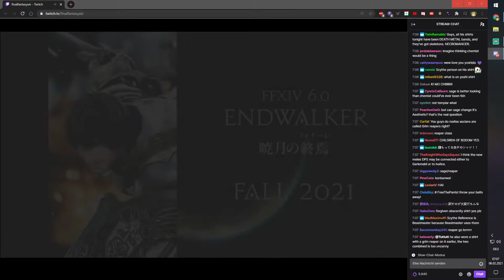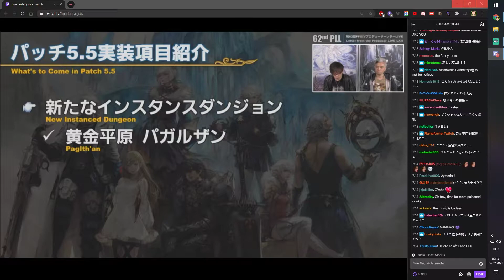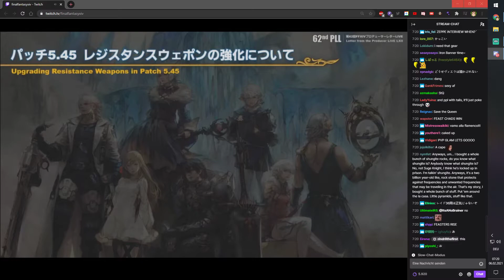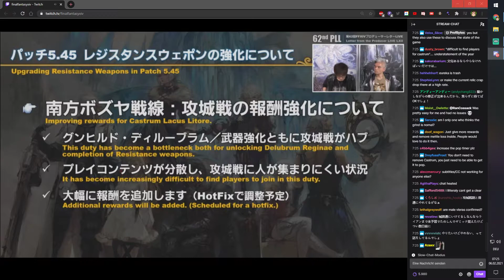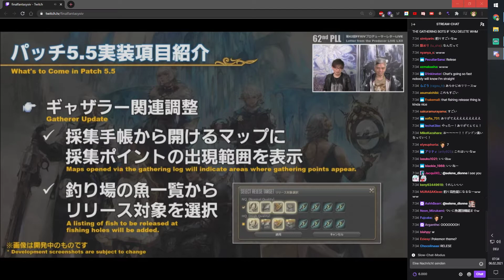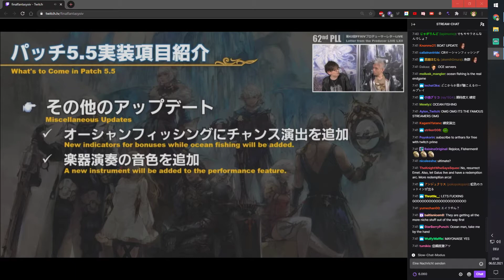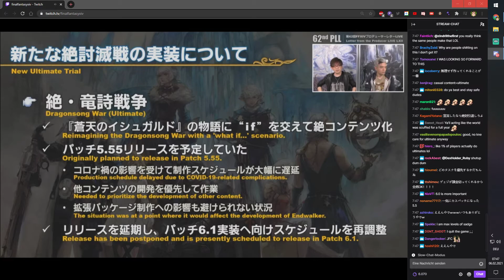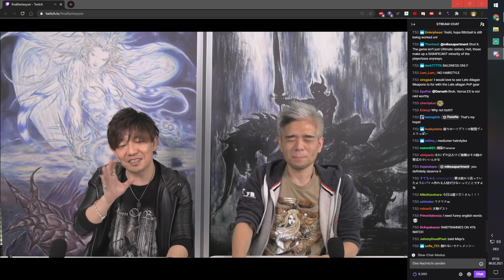Final Fantasy XIV Shadowbringers React Live Letter 62 Patch 5.5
Let's Play Final Fantasy XIV: A Realm Reborn + Heavensward + Sormblood+ Shadowbringers
Wir werden uns auf den Weg machen von einem kleinen Abenteurer um ein großer Held zu werden.
Wir werden die Hauptstory unseres Abenteuers mit erleben und wie er seine Kampfkunst erweitert
und in den Job eines Dragoons aufsteigt.